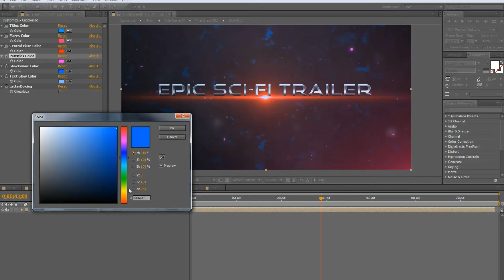Epic Sci-Fi Trailer | After Effects template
Full HD 1920×1080 and HD 1280×720 resolutions / 29,97 fps